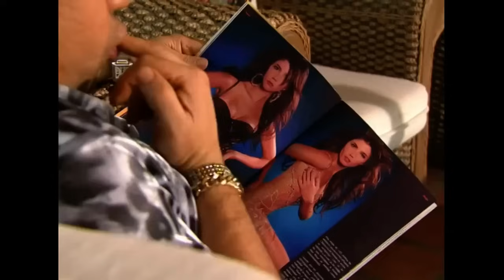Capítulo 29 2/5 El Cartel De Los Sapos🐸🤠